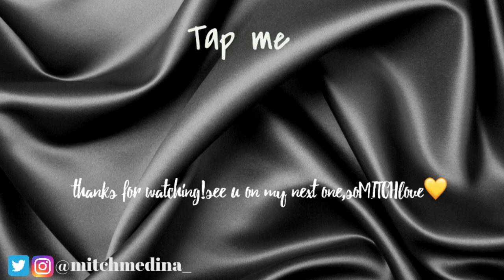LUNA ORGANICS VS OTHER BRAND?! ANO MAS MAGANDA?! SHOOKT AKO || Mitch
Watch in HD maximize or minimize volume of needed.
Hope u all enjoy this video! soMITCHlove!🤟🏼💛

if ur reading up to this point. I love you!💕
Comment “💛” if ur done watching!